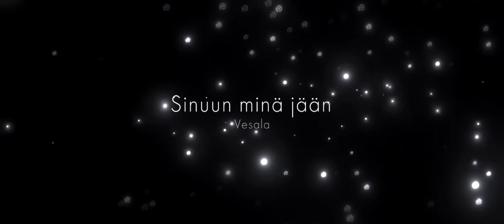Vesala - Sinuun minä jään - Visualized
Created with Staella on Iphone 11 Pro.

Edited with PicsArt